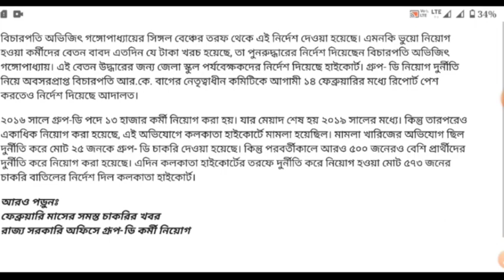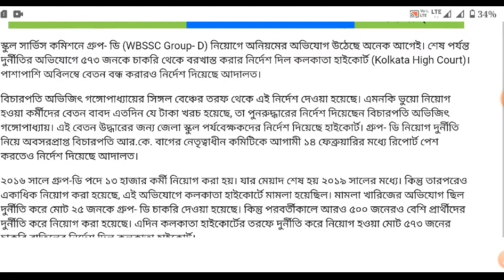পশ্চিমবঙ্গ গ্রুপ ডি নিয়োগে দুর্নীতির অভিযোগ, 573 জনের চাকরি বাতিল ,বেতন বন্ধ।WB group D Update